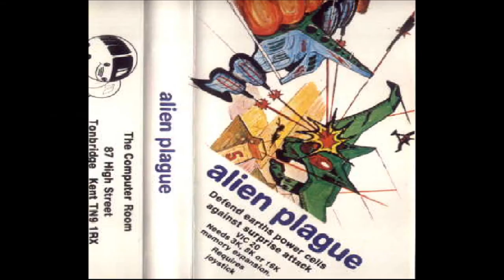Alien Plague for the Commodore VIC-20 / Commodore VC-20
Game description:

Try to stop the aliens from getting your suitcases as long as possible.